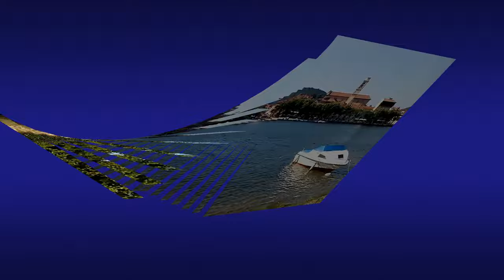Ticino (river) at Sesto Calende bridge (Italy). Music by Paolo Pagnani - Railway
Ticino river ), at Sesto Calende bridge (VA), Italy.
Music by italian pianist and composer Paolo Pagnani ) from album "Tempo Immaginato" (2011).
Images taken by Filoage in Castelletto sopra Ticino (NO-Italy)